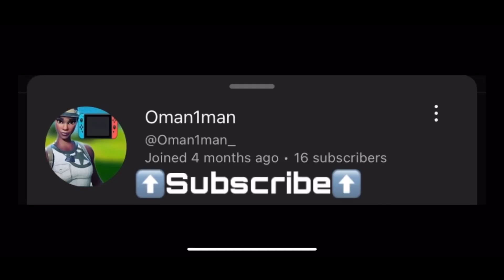Fortnite Nintendo Switch Gameplay(Chapter 5 Season 1)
Fortnite
Fortnite Nintendo Switch Europe
Eu switch player
Eu Nintendo Switch Fortnite player
Fortnite Nintendo Switch montage
Fortnite mobile
Fortnite mobile montage
Fortnite console
Fortnite console Chapter 5
Fortnite Nintendo Switch Chapter 5
Fortnite console montage
Nintendo switch claw
Fortnite Nintendo Switch in 2023
Fortnite Nintendo Switch 2023
OG Fortnite